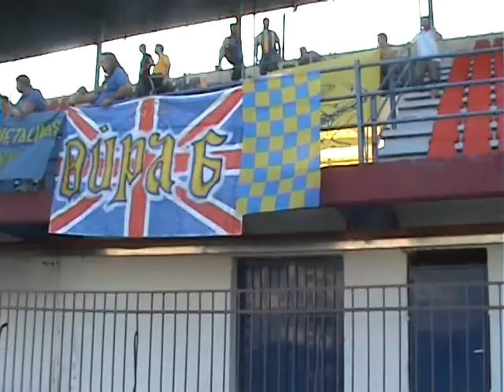Λευτερης Βεροια Παναιτωλικος 0 -2 Εισοδος ομαδων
Ολα κυλισαν οπως επρεπε